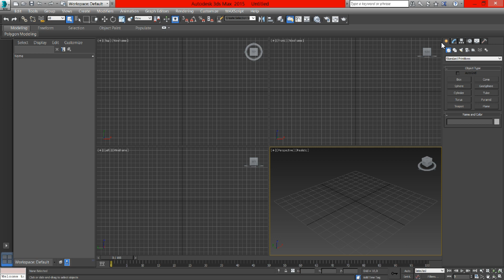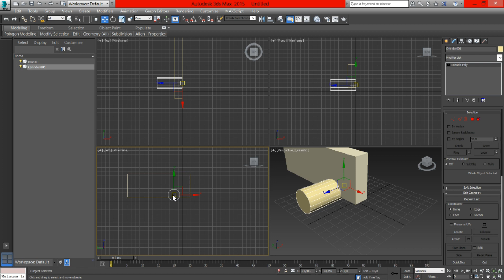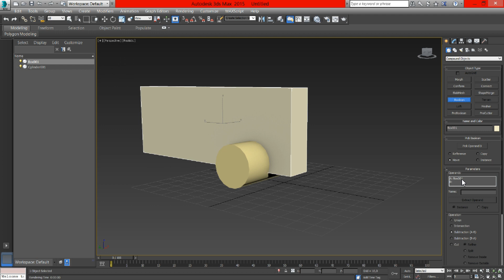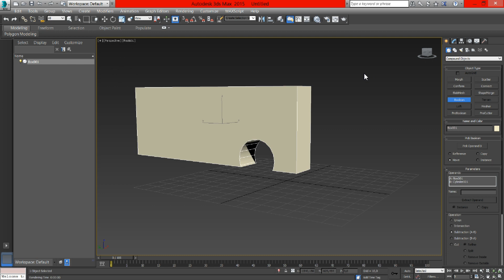Tutorial 3D MAX Crear un hueco con un polígono que atraviesa a otro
Como crear un hueco con un polígono que atraviesa a otro polígono, en este caso un cilindro que atraviesa una caja en 3D MAX.